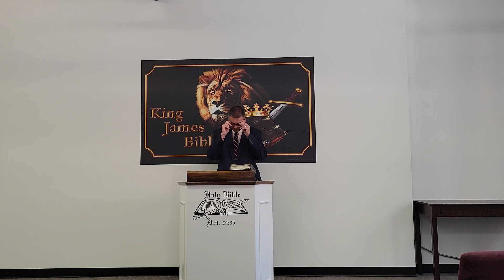8/21/22 Sun A.M. Ignorance Isn't Always Bliss